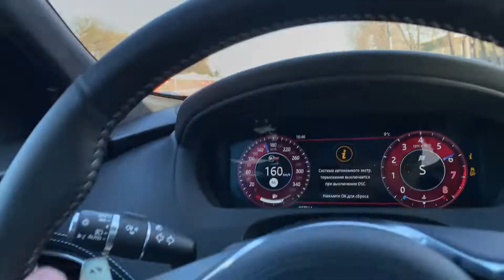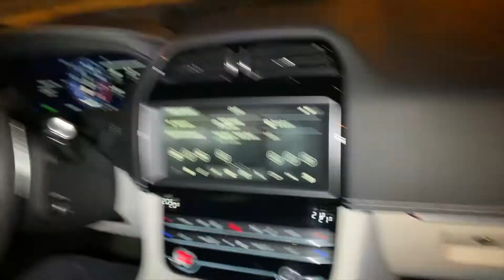F-PACE SVR vs Ferrari 812, 488, 458, X3m, CLS63, G63, Gad motors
F pace SVR VS
Ferrari 812 superfast
Ferrari 458
Ferrari 488
CLS 63AMG
ML500 Gad motors 700bhp
F type p400e
F type S stage 2
G63 AMG
C63 AMG
X3m Competition
Porsche 996 Turbo stage 1